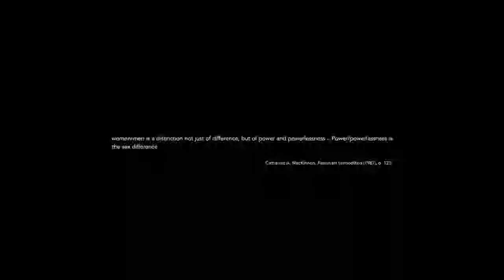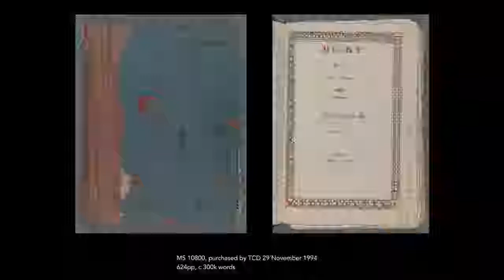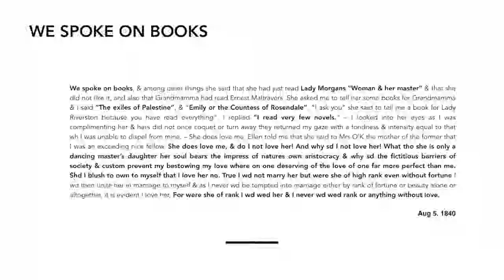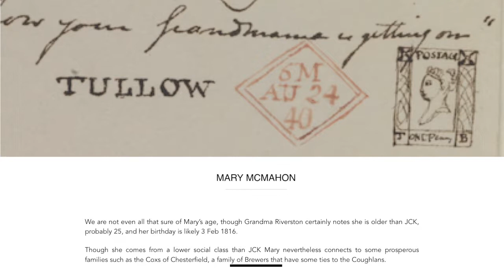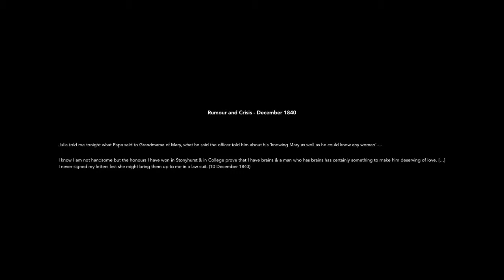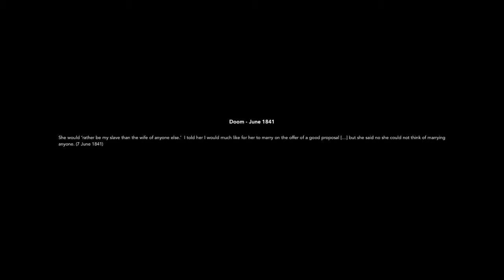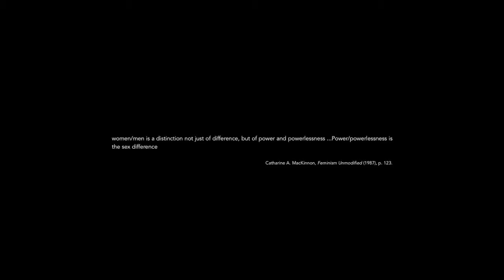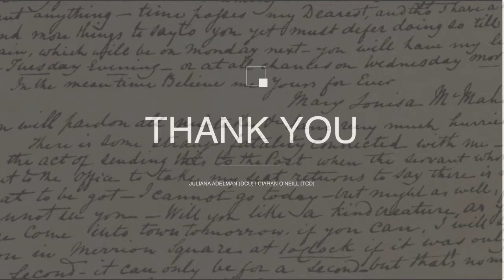Ciaran O’Neill, Fall 2018 Burns Visiting Scholar in Irish Studies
Ciaran O’Neill, Ussher Lecturer in History at Trinity College Dublin, Fall 2018 Burns Visiting Scholar in Irish Studies

Love, Power, and Consent in Pre-Famine Ireland: A Dublin Courtship

John J. Burns Library, Boston College